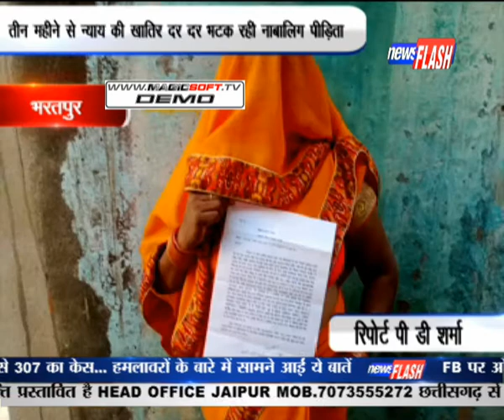भरतपुर: तीन महीने से न्याय की खातिर दर दर भटक रही नाबालिग पीड़िता | NEWS FLASH